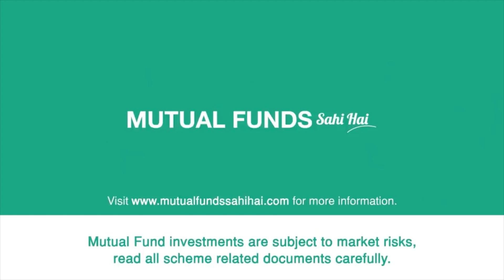Calculated Risk Lena Sahi hai